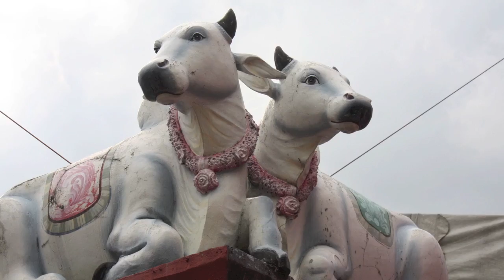John Fontaine's Evolution: Southeastasia, part one (2nd day Jam)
I improvised this tune after the day I had wired my new Moog and Digital piano to a drum pattern played by Dr.Boss. It is almost a live recording but in a second round I played the bass-line (as a matter of fact I only got 2 hands!). I wish I could have corrected some parts because there are a few bad notes in the song but unfortunately there was a problem with the midi-clock which shut down the system for about a hundred times in days so I had to leave everything as it was on the day of the jam. It took me 13 mixes because of the breakdowns but now the song is ready for me and it is a matter of stream of consciousness without a safety net! :)